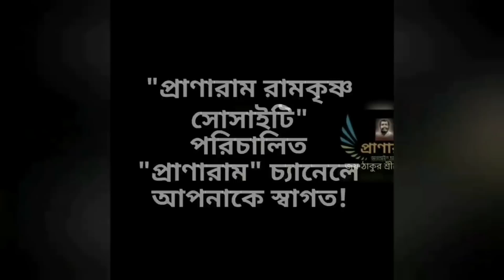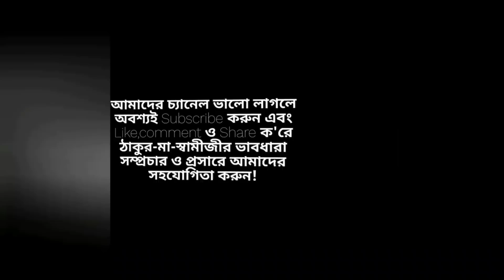জীবন গঠনের গল্প(Episode 681-সৎকথায় প্রতিদিনের প্রার্থনা)| Prof. Arijit Sarkar | Pranaram Bangla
জীবন গঠনের গল্প
The story of life formation
Prof.
Pranaram Bangla
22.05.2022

☀️in Paytm / Phonepe number-- 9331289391

or
☀️in
Account Name:
PABITRA KUMAR SUR
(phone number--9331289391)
(Savings)
Or
 ☀️in:---
Account Name:
PABITRA KUMAR SUR
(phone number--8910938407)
Bandhan Bank
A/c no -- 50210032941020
IFSC- BDBL0001705
Branch :  Kestopur